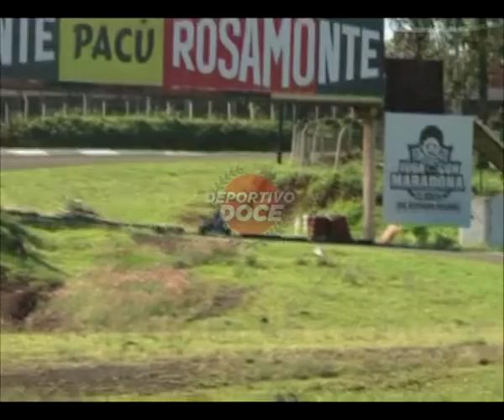Karting y Motos. Se corre la 3° en Posadas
NOTAS
ENZO ESCOBAR-CATEGORIA 4 TIEMPOS
NAHUEL SANTAMARIA-MOTO 125CC